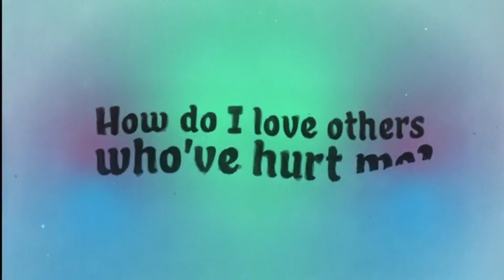NewSpring: Love Revolution....week 4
Pursued
Week 4 - 02/03/13 - Jud Wilhite

Christian faith isn't blind obedience to a set of rules and regulations; it is entering into a relationship with a God who pursues us--not to punish, but to love.